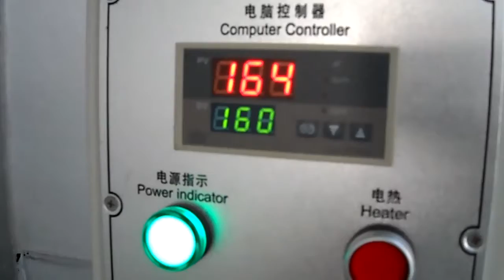Heat pressing machine RF-A16 for seamless pocket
1.Heat-cold rotatable position module design
2.The pressure of the pressing and bonding could be adjusted based on different products